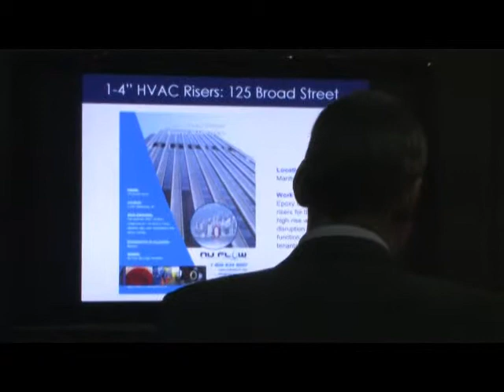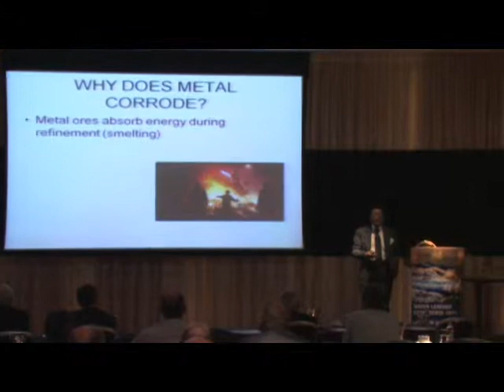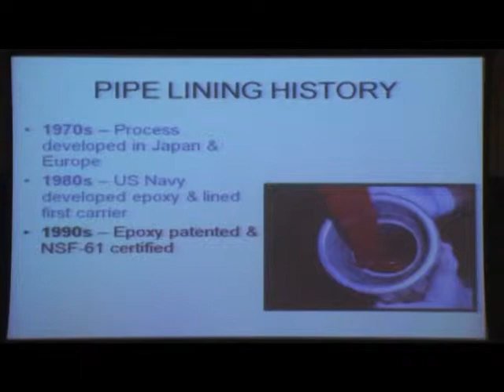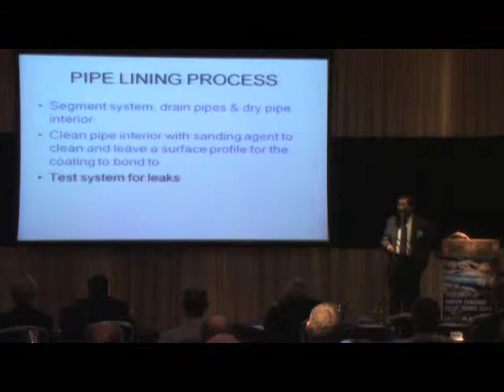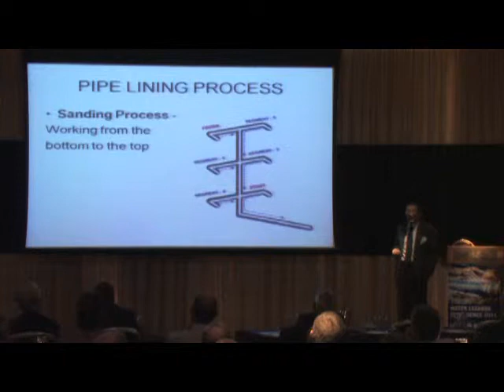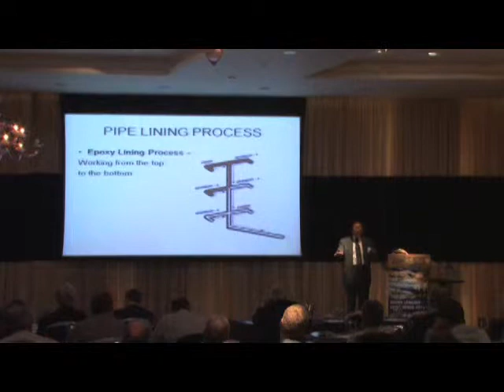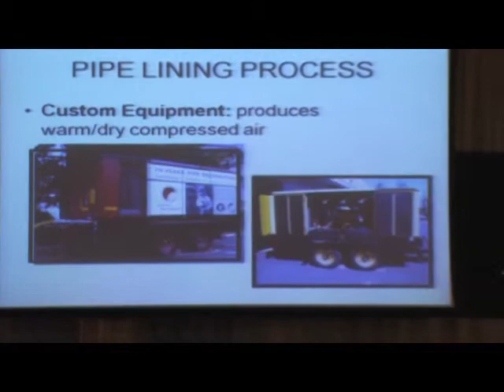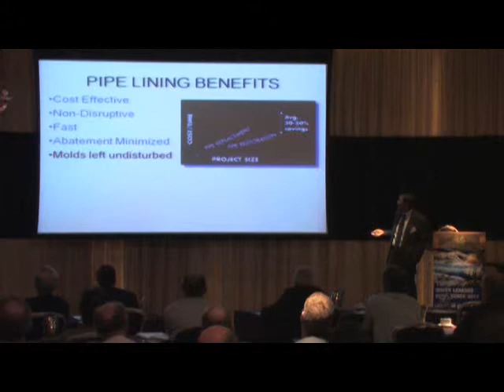Steve Mori's Presentation at Dublin Water Leakage Conference 2011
Mr. Steve Mori's presentation at the 2nd Annual Water Leakage conference in Dun Laoghaire, Dublin on the 29/09/2012.
CapCon Engineering & NuFlow Ireland